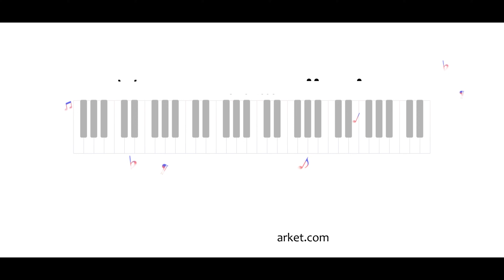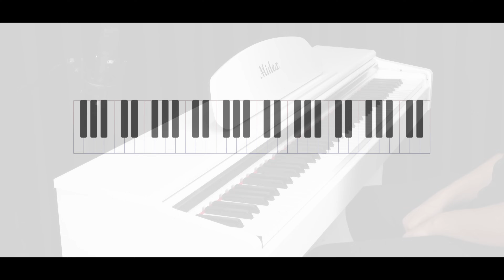Midex PLX-190WH Beyaz Dijital Piyano 88 Tuşlu Hammer Action ve Tuş Hassasiyeti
Paket İçeriği

1 Adet Midex PLX-190WH Piyano
1 set pedal box
1 Adet Tabure
1 Adet Kulaklık
1 Adet Elektrik güç kablosu
1 Adet Nota Aparatı
1 Adet Türkçe Kullanma Klavuzu

Midex PLX-190WH Genel Özellikler

Klavye  : 88 Tuş Çekiç Aksiyonlu Fildişi Kaplama Tuşlar
Tuş Hassasiyeti: Var
Bluetooth : Var
Pedal Sayısı : 3 ( Damper , Soft , Sostenuto )
Ritim: 31 Adet
Metronom: 120 (E7 + G7 -)
Polifoni : 127
Dokunuş Tepkisi : 5 Dokunma Tepkisi
Demo : Dahili 31 Adet
Transpoze: 12
Accomp
Chorus
Kayıt Özelliği:Var
Reverb: 8 tip değiştirilebilir ve ayarlanabilir
Hoparlör: 2x20 Watt
Led Ekran: Var
Tuş Üstü Koruma Kapağı : Var
Ana Kart: Orijinal Fransa DREAM5 (5504)
Ağaç: Gül Ağacı
Tuşlar: Fil dişi Kaplama
Renk: Beyaz
Tuşlar: Kademeli Çekiç Aksiyonlu

Boyutlar
Genişlik: 1357 mm
Yükseklik: 820 mm
Derinlik: 400 mm
Ağırlık: 43.5 kg

Midex PLX-190WH Garanti Bilgisi
Garanti Süresi: 2 YIL

Midex PLX-190WH Teslimat Bilgisi
Kargo Ücreti: Ücretsiz Kargo

Mücahitler mahallesi Sezen Aksu Sokak No: 13/F ŞEHİTKAMİL / GAZİANTEP